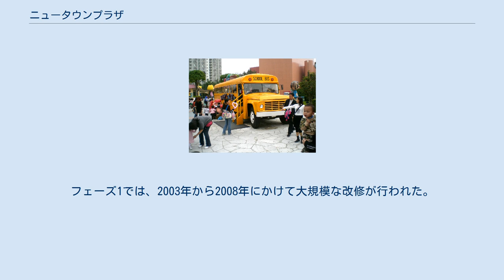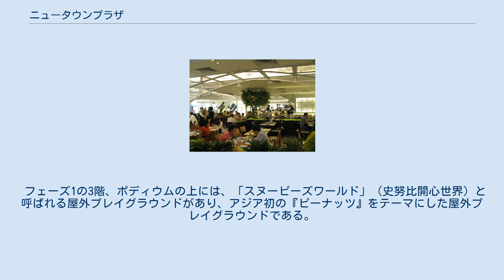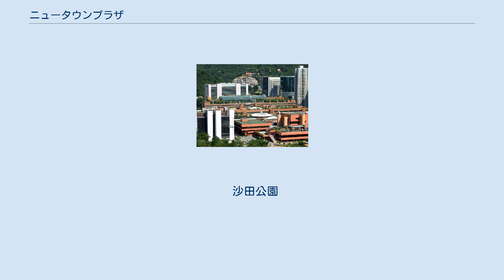ニュータウンプラザ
ニュータウンプラザ (新城市広場, New Town Plaza) は、香港、沙田の中心部にあるショッピングモールである。
新鴻基不動産によって開発され、1980年代初頭に完成した際には、香港の新界で最大のショッピングモールであった。
200,000㎡ (49.4 エーカー) を占めている。
フェーズ1（メインモール）とフェーズ3からプラザが構成されており、フェーズ1から1kmも離れていないグランドセントラルプラザと同様、互いに接続されている。
フェーズ1では、2003年から2008年にかけて大規模な改修が行われた。
9階建てのメインモールは、沙田駅や連城廣場の隣にある。
現在まで、香港で最も来客数の多いショッピングモールとして残っており、近くの団地からのシャトルサービス、ミニバス路線、プラザ内に位置するMTR駅のような多くの交通手段で結ばれている。
 ニュータウンプラザ・フェーズ3 グランドセントラルプラザ ニュータウンプラザ・フェーズ3（新城市廣場第三期） は、私設住宅とショッピングアーケードから構成される。
5つの超高層マンションと1990年から1992年にかけて建設された3階建てのショッピングアーケードがある。
 グランドセントラルプラザ（新城市中央廣場） には、ショッピングモール、ホームスクエアが入る。
 フェーズ1の3階、ポディウムの上には、「スヌーピーズワールド」（史努比開心世界）と呼ばれる屋外プレイグラウンドがあり、アジア初の『ピーナッツ』をテーマにした屋外プレイグラウンドである。
2000年9月1日にオープンした。
 スヌーピーズワールド 新しいミュージカル噴水 ニュータウンプラザ・フェーズ1がオープンした際、3階の中央にある楕円形のミュージカル噴水もショッピングモールの象徴となった。
噴水は2004年8月に取り壊されたが、その後、2005年5月に7階の屋上庭園で再建され、同年の11月にオープンした。
 沙田公園